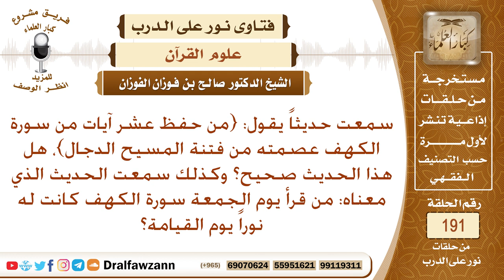ما صحة أحاديث فضل قراءة سورة الكهف يوم الجمعة، وهل ورد (من حفظ عشر آيات من سورة الكهف.. الحديث)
نص السؤال: جزاكم الله خيراً وأحسن إليكم، من ضواحي البجادية رسالة بعث بها المستمع صالح مصلح العتيبي، يقول: سمعت حديثاً يقول: {من حفظ عشر آيات من سورة الكهف عصمته من فتنة المسيح الدجال}، هل هذا الحديث صحيح؟ وكذلك سمعت الحديث الذي معناه: من قرأ يوم الجمعة سورة الكهف كانت له نوراً يوم القيامة؟
السيرة الذاتية :
للاشتراك في قناة الشيخ صالح الفوزان

رئيس الفريق
لمشروع كبار العلماء